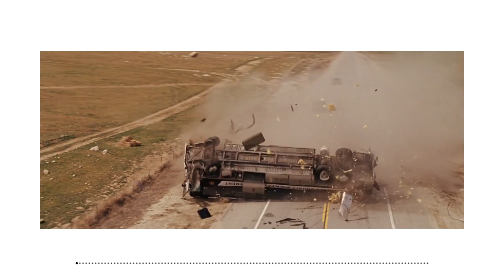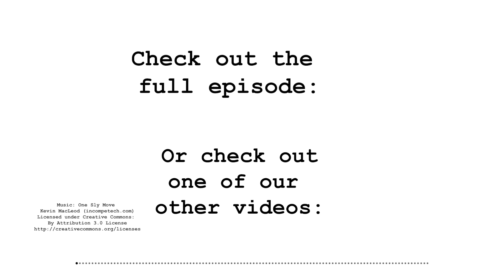Dominic Toretto is Not a Good Friend | Cult Popture